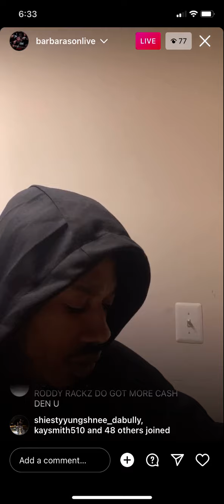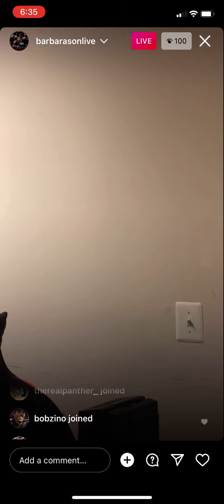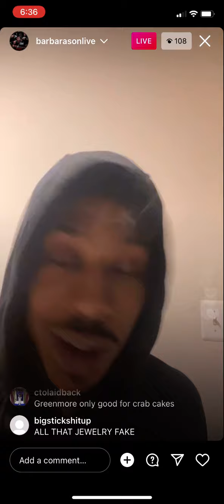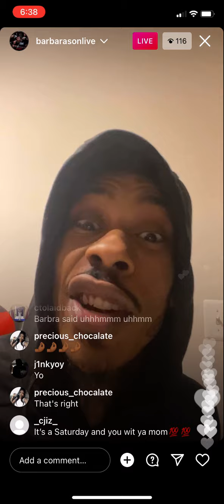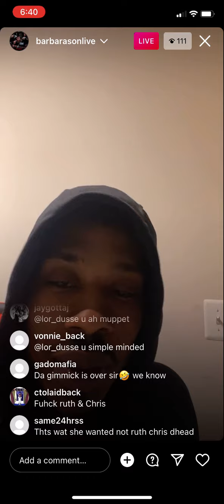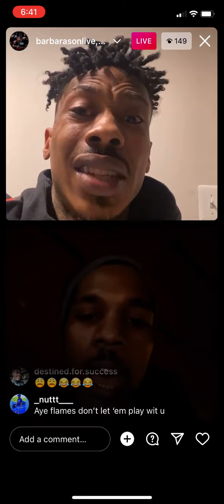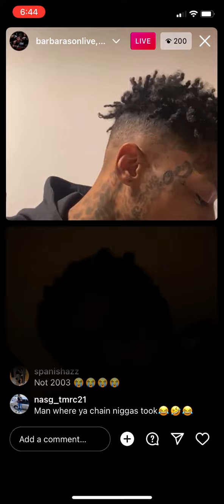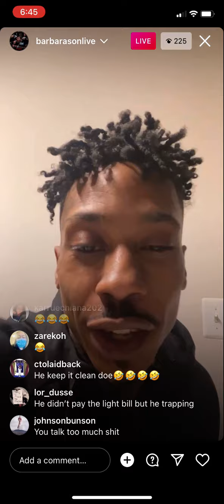Ant Glizzy FULL Live - Defines “Broke” Goes live with Baltimore Dummies😂 lead water in action”